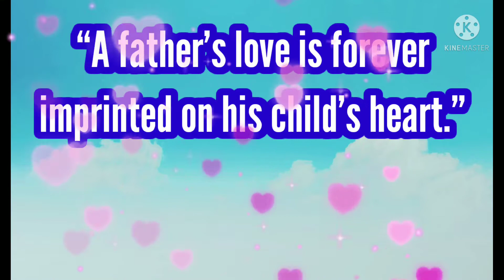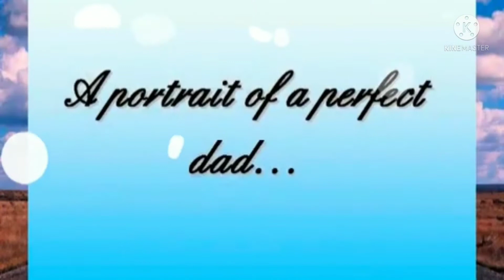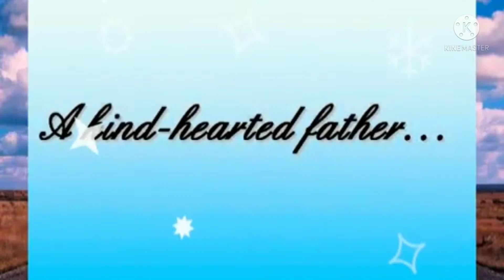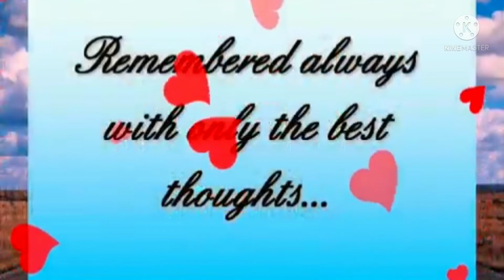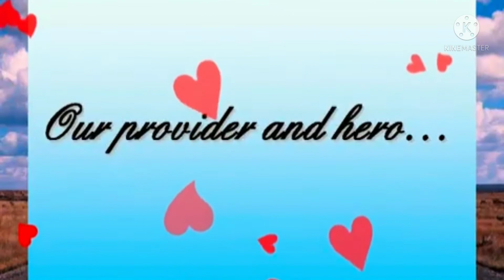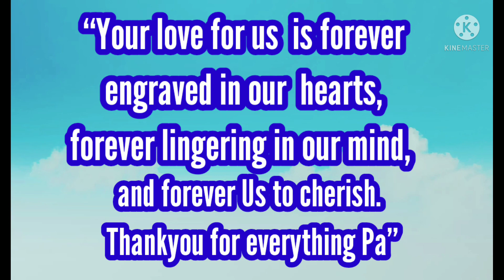"REMEMBERING BEAUTIFUL MEMORIES OF PAPA LITO"